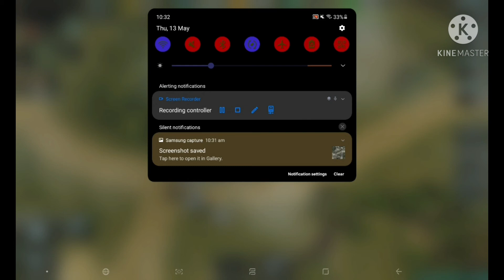dragonflies vs cyclones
hi guys today I tested dragonflies vs cyclones on sandbox

1v1
5v5
10v10
20v20
30v30